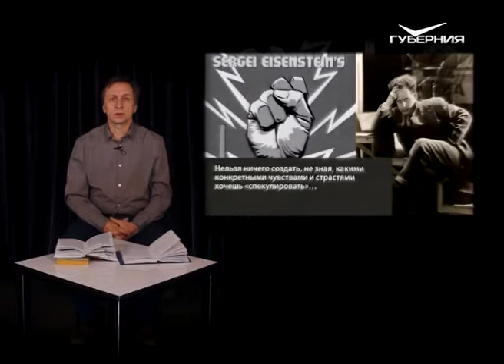Поэты и музы серебряного века 29.04.2017. Сергей Эйзенштейн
Сергей Эйзенштейн. Аттракционы